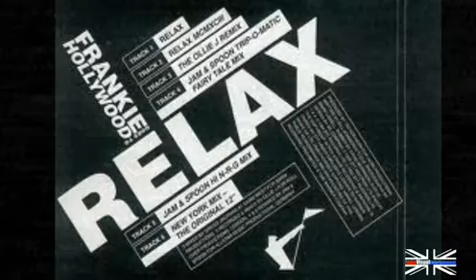As Heard on TV Prt 4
is a brand new radio show presented by John Oxborough. Featuring the best of the best of music from TV commercials over the years.